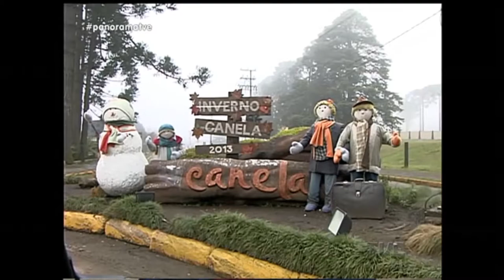Fala Município | TVE - Canela - 17/5/2017